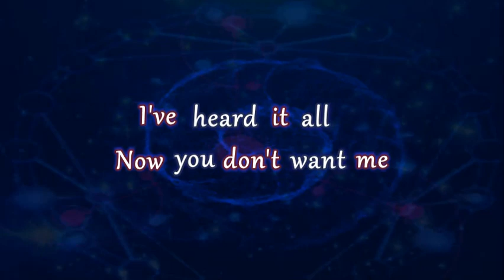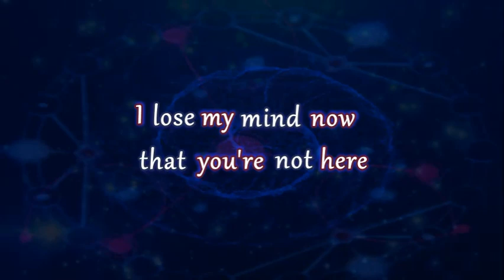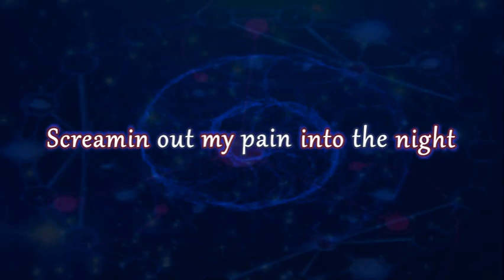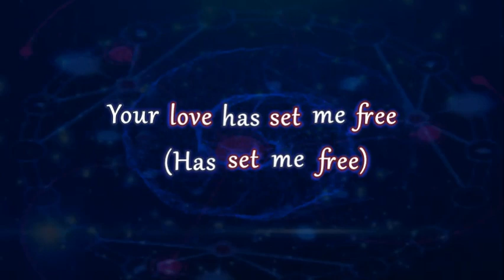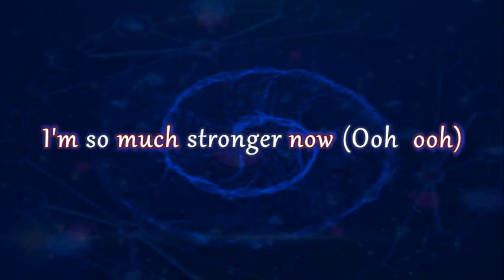Bishop Briggs~Higher~Lyrics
I do not own or claim to own the rights to this song.